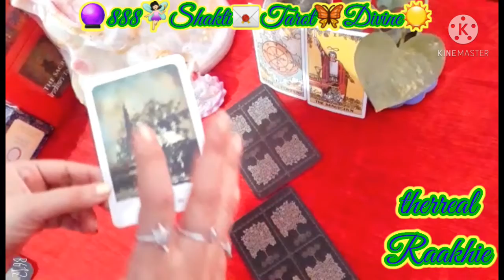🧚🏻‍♀️Past,Present,future🌼Reading?All☀️Zodiac Signs 🦋Pick a card🔮888ShaktiTarotDivine🌟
🔮888ShaktiTarotDivine🦋Hindi ✉Tarot card Reading & Meditation Online platform

🌟 Hello
🧚🏻‍♀️Divine Friends,

If have any suggestions for readinge related topic Leave then down below.

Drop msg only for Book Appointment paid Personal Reading & Meditation What's app no. 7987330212

Details for Paid Reading
 1. Yes / No One Question only Rs.80/- 5 minutes
 2. One Details Question Only Rs. 170/- 15 Minutes
 3. Three Details Question Only Rs. 530/- 30 Minutes
 4. Five Details Question only Rs. 888/-  1hrs
5. Completely Details Reading Only Rs. 1700/- 1hrs 30 Minutes
 6. Yearly Details Eight Reading Only Rs. 8880/- 30 Minutes

Bignner Meditation fee Rs.1000/- p.m.
Advance Meditation 3Month Rs.5300/-

🔮God🔆Ancestors🧚🏻‍♀️Angel's☀️Daily🙏Timeless✉Reading🦋Msg👼Your🗝Life🎯Goal🌟ईश्वर/ ईष्टदेव संदेश

This is a general reading. It may or may not resonate with everyone so please keep an open mind. Don't take any decision based on them... just take them as guidance . Have fun and enjoy.

🙏🌟🧚🏻‍♀️Thanks & Sukriya 🧚🏻‍♀️🌟🙏
🌟🌟🌟🌟Raakhie🌟🌟🌟🌟
Tarot Card Reader & Meditation Advisor